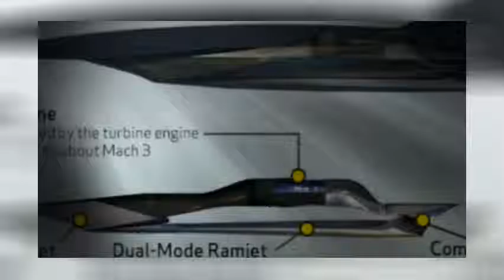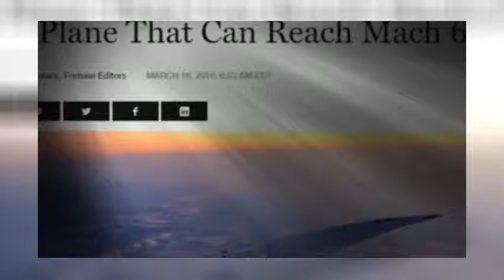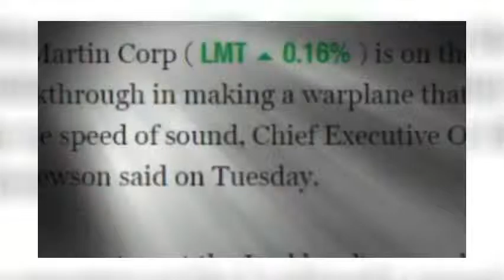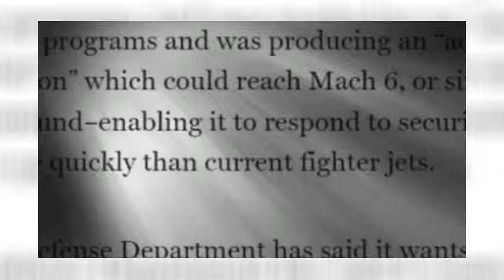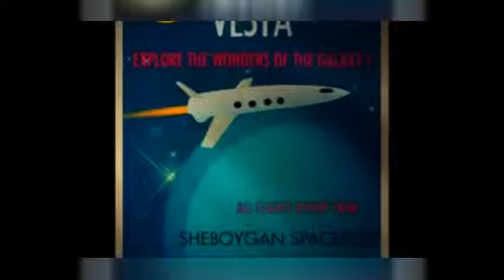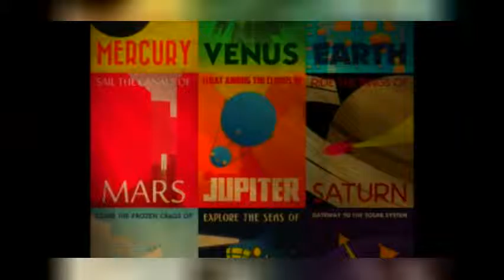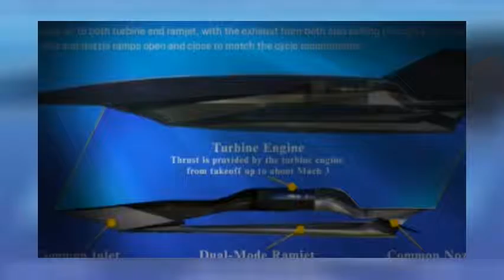Lockheed Martin will build a Mach 6 Supersonic Mega plane.